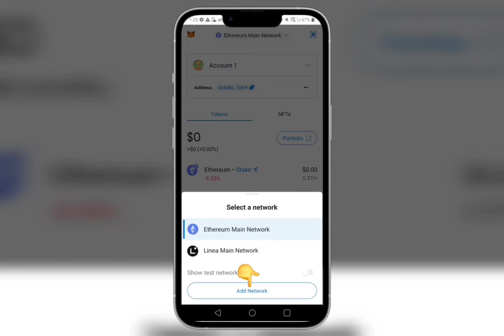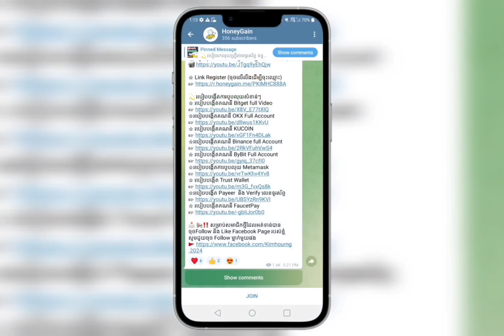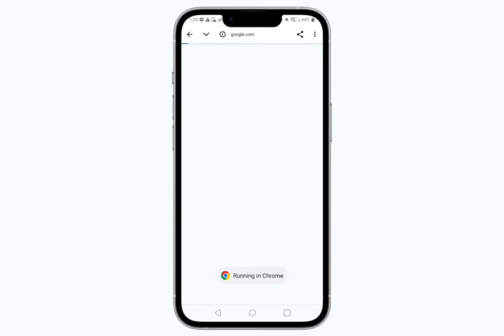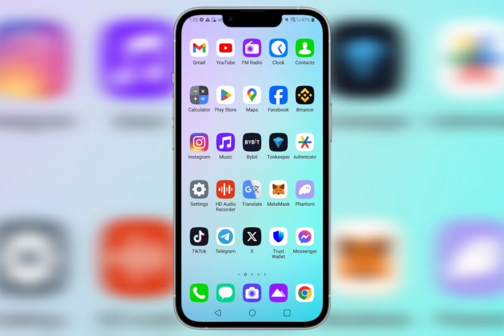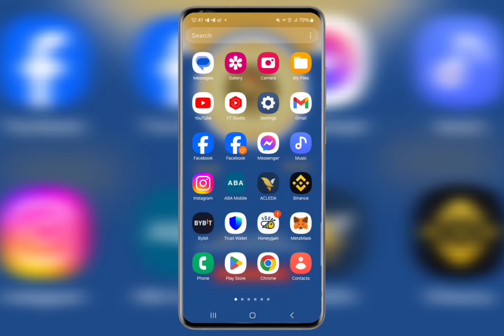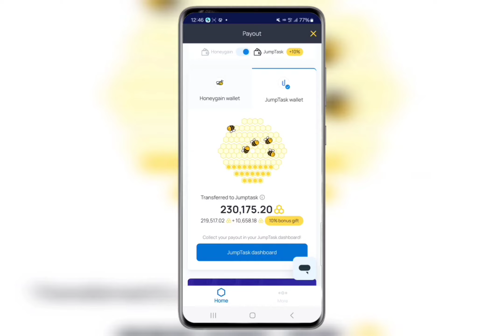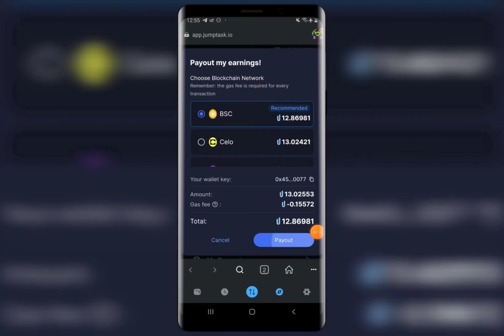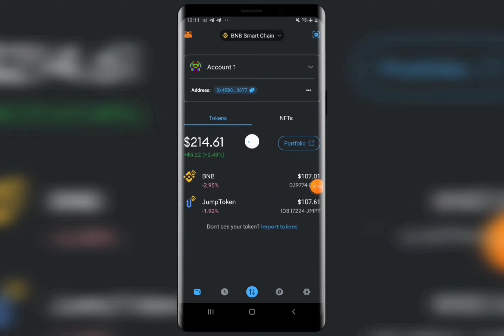របៀបចុះឈ្មោះរកលុយ នឹងរបៀបដកលុយ $107 // Passive Income with Honeygain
☆ ចុចលើលីងចូលគ្រុបដើម្បីយកលីងចុះឈ្មោះ